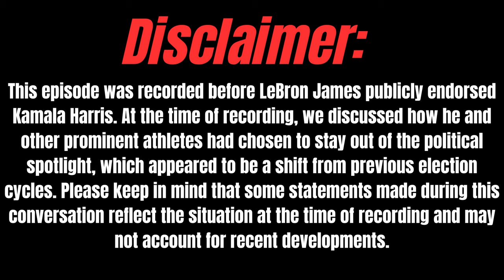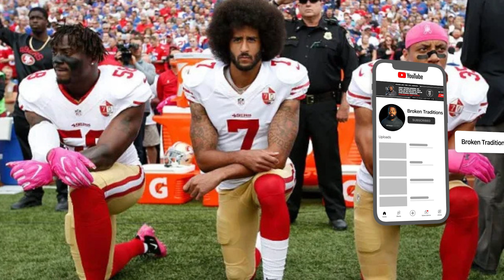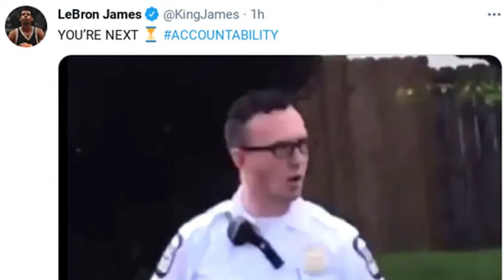Shut Up and Dribble 2.0: Is This Silence Good for Black Culture?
Are athletes staying silent on politics a positive shift for Black culture, or are we losing vital voices?

In this episode of Broken Traditions, we dive into a surprising shift in the world of sports and politics: why are prominent Black athletes, who once used their platforms to influence political and social change, now staying silent in this election cycle? Joined by @Thelogicandreason  we explore whether this new phase of "Shut Up and Dribble" is a positive development for Black culture or a missed opportunity for influence.

From LeBron James initially refraining from endorsements to the silence of other high-profile players, we ask critical questions: Is this silence empowering Black athletes to focus on their craft, or does it send a message that political advocacy is no longer essential? Are athletes simply responding to what fans want, or is this an intentional strategy to avoid controversy?

Tune in to this thought-provoking conversation as we examine whether staying out of politics is a step forward or backward for Black culture.

Topics Covered:

The recent trend of athletes avoiding political endorsements
The impact of this silence on Black culture and community influence
What this could mean for future generations of athletes and political discourse
Listen now and let us know: Do you think athletes should keep speaking out, or is their silence better for Black culture?🎥 Don't miss out on this critical conversation.

📖 Suggested Episode: "Street Culture: The True Betrayal of Black Culture" - Where we explore how street culture continues to negatively affect Black communities. Don’t miss it!

📖 Join the Book Club and Learn Our History: Sign up